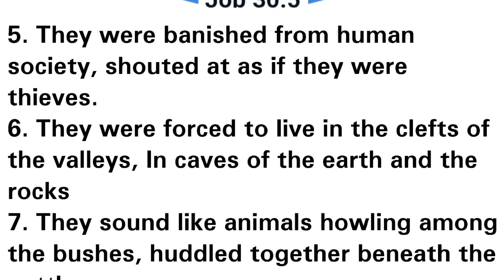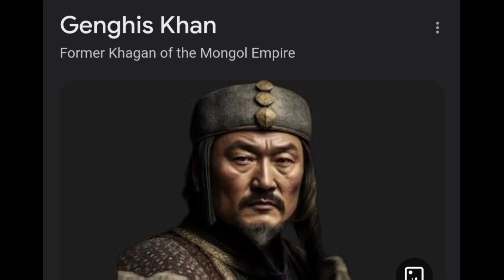Gog and Magog Caucasus Mountains Origins